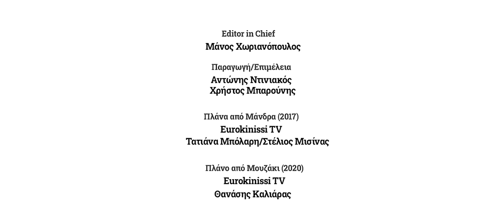Οι πλημμύρες της οργής - Ένα οδοιπορικό στις πληγείσες περιοχές του χθες και του σήμερα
Ταξιδεύοντας σε πληγείσες από ακραία καιρικά φαινόμενα περιοχές όπως η Καρδίτσα και η Μάνδρα, το News24/7 χαρτογραφεί τη μάχη του ανθρώπου απέναντι όχι μόνο στο θηρίο της φύσης, αλλά και στον ίδιο του τον εαυτό.